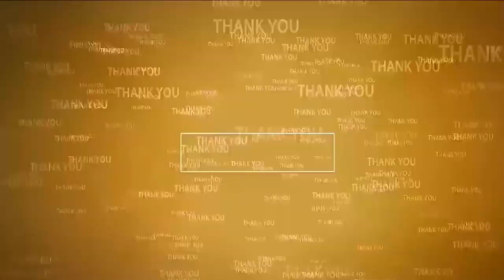సోమిరెడ్డి ఫస్ట్ స్టెప్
అఖిలపక్షం నాయకులతో కలిసి పోర్ట్ విజిట్
- కంటైనర్  ఆధారిత ఉద్యోగులతో కలిసి పోర్ట్ పయనం
- కంటైనర్ టెర్మినల్ సమస్యపై సీఈఓతో సమావేశం